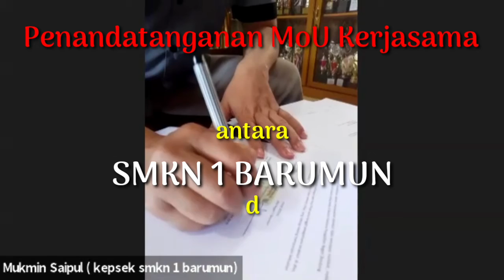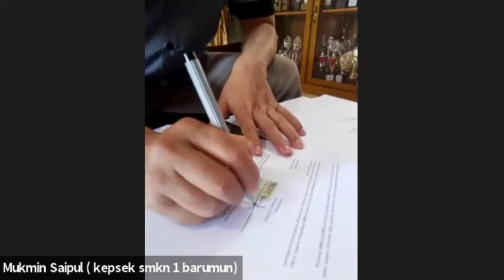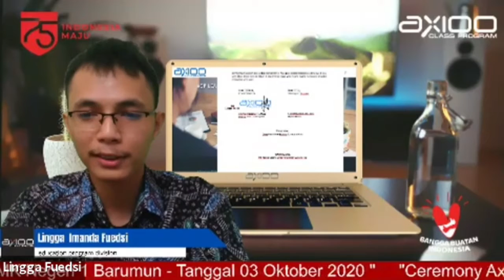Penandatanganan MoU Kerjasama antara SMKN 1 BARUMUN dengan ACP (Axioo Class Program)